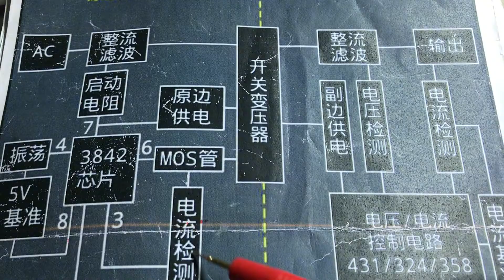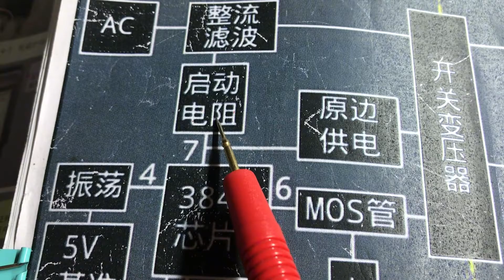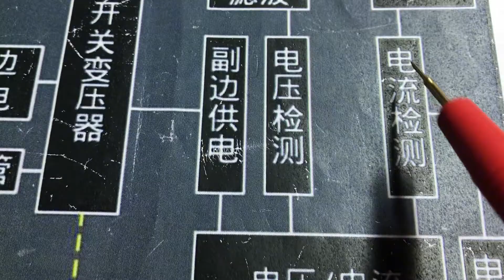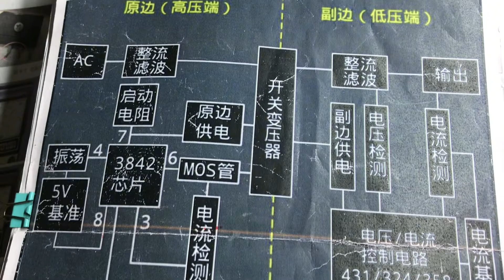开关电源电路方框图，维修高手大脑里的一张神图，太有用啦